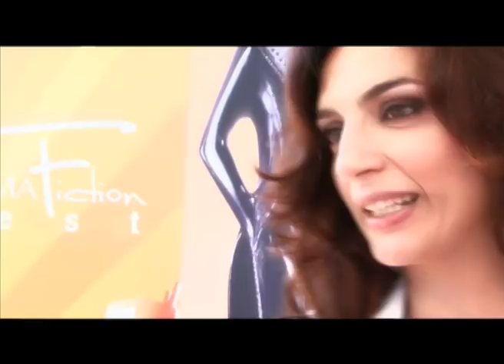Anteprima de Il Sorteggio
6 Luglio - Anteprima del giorno: Il Sorteggio. Intervistati Ettore Bassi e Gioia Spaziani.